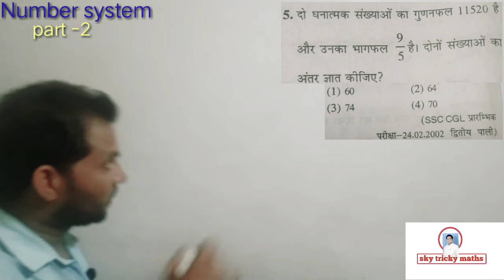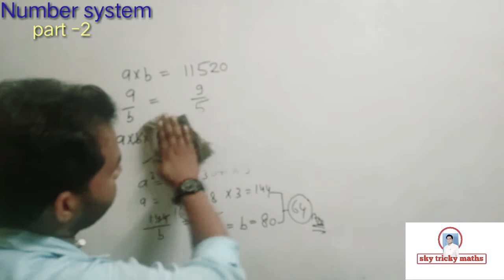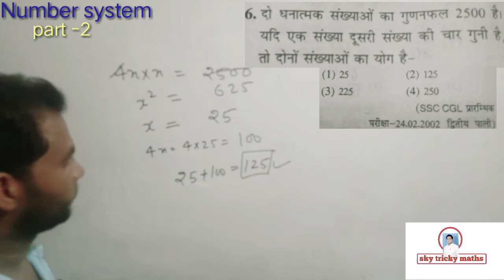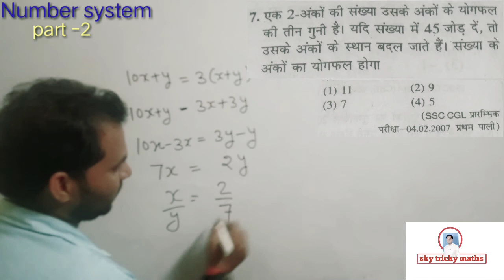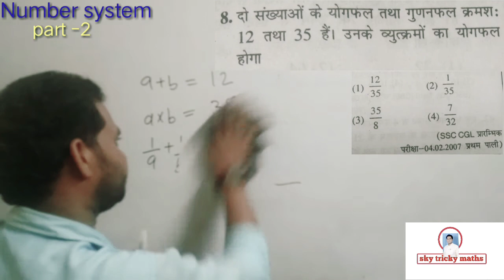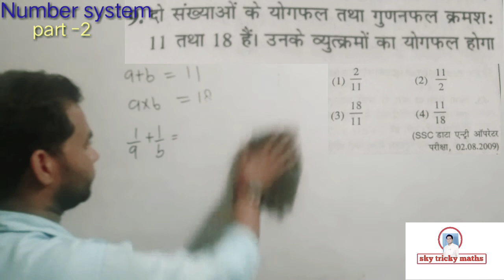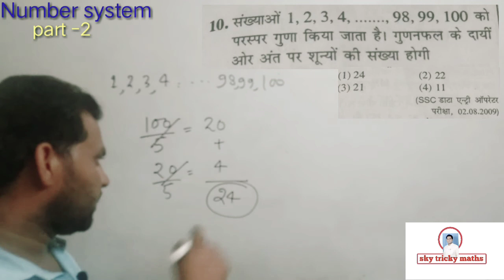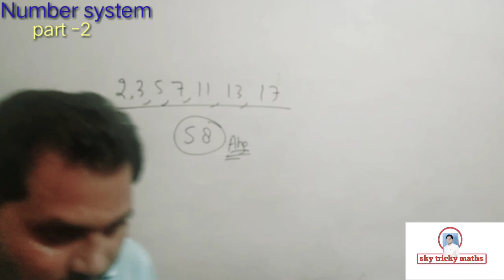sky tricky maths kiran maths#number system#part -2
Ssc kiran maths hindi up police up lekhapal  railway group d